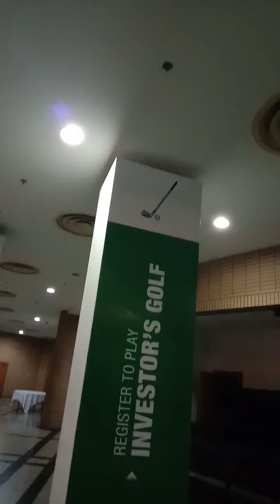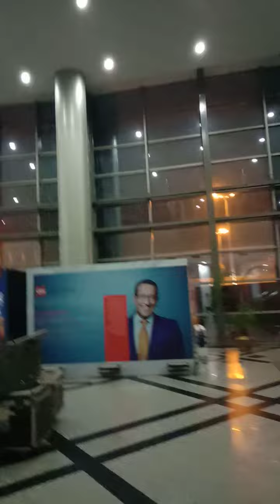বঙ্গবন্ধু আন্তর্জাতিক সম্মেলন কেন্দ্রের হল রুম।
এই হলরুমে সব ধরনের প্রদর্শনী প্রদর্শিত হয়। সেমিনার, মেলা এবং অন্যান্য ইভেন্ট এখানে অনুষ্ঠিত হয়। মানুষ টিকেট কেটে এবং রেজিস্ট্রেশন করে মেলাতে ঢুকতে হয়। এখানে প্রচুর মানুষের ভিড় হয়।